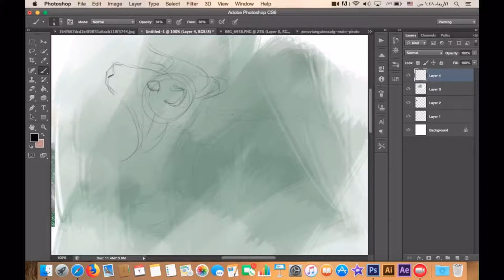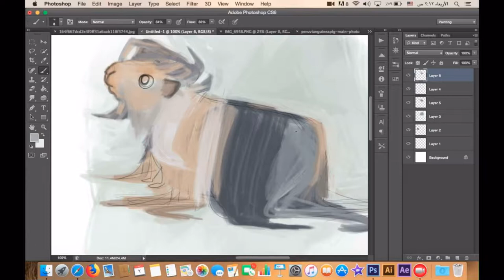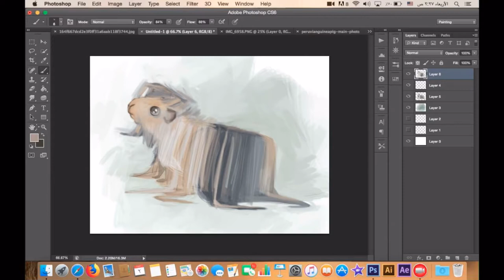Guineapig || speed paint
Hope you guys like this little piggy 🥰🥳